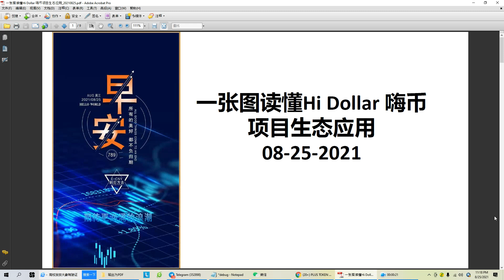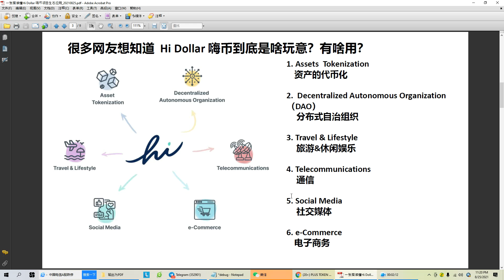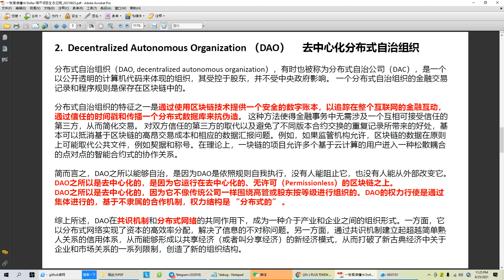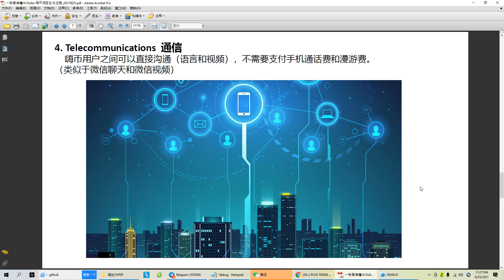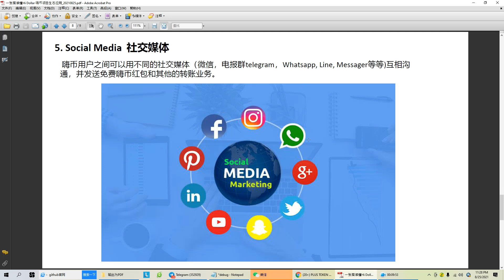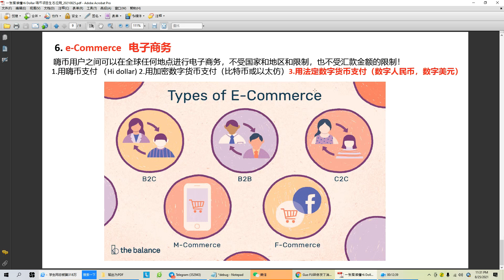一张图读懂Hi Dollar 嗨币项目生态应用_20210825